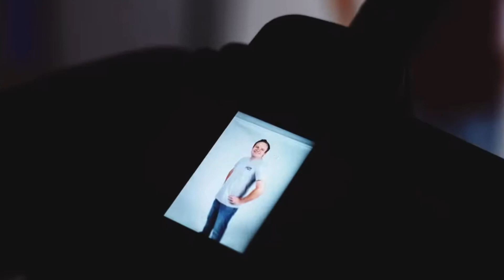What Happened To Cole Custer?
Cole Custer has not exactly lived up to many of the expectations that NASCAR fans thought he would be after a pretty solid run in the NASCAR Xfinity Series.  His NASCAR Cup Series results through three years have been quite awful and now he is being demoted back a series and replaced with Ryan Preece.  Today we look at the last six years of racing he has put on display and see what happened to Cole Custer.

Video Credits:
ABC Sports
Black Flags Matter
ESPN
FOX Sports
Motorsports on NBC
NASCAR
NASCAR on FOX
NASCAR Productions
NascarAllOut
NBC Sports
Parlays Only
Skewcar
Stewart-Haas Racing
Turner Sports

Thumbnail Credits:
FOX Sports
Getty Images
NASCAR
NASCAR Images